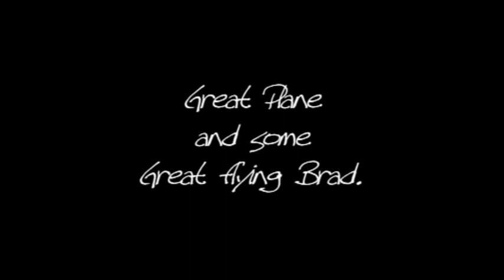Brads Extra 330L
Pilbara Aero Modellers , Easter 2009 Fly in Wickham.
Footage of Brads Extra 330l going through it's pace's.